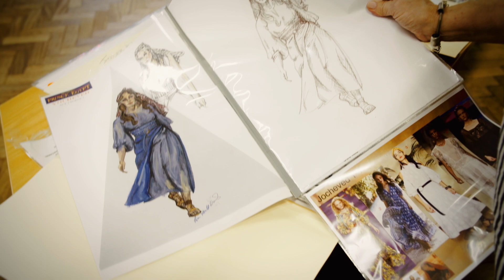The Prince Of Egypt - Costume Teaser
Have a look at the beautiful costume illustrations for The Prince of Egypt playing at the Dominion Theatre from 5th February 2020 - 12th September 2020